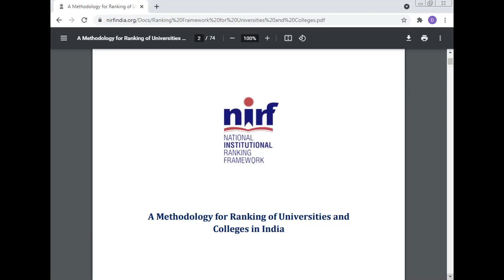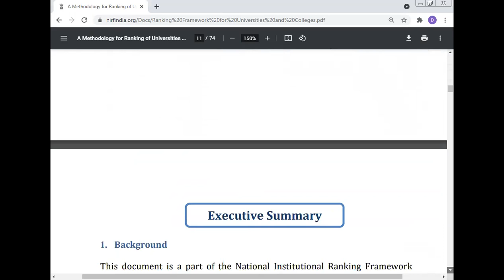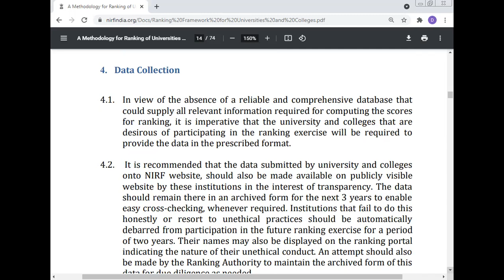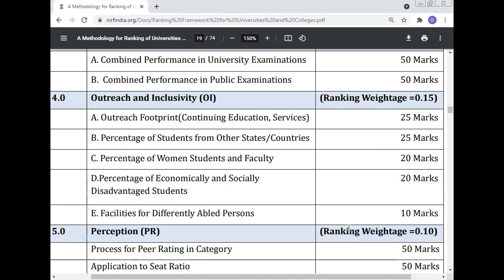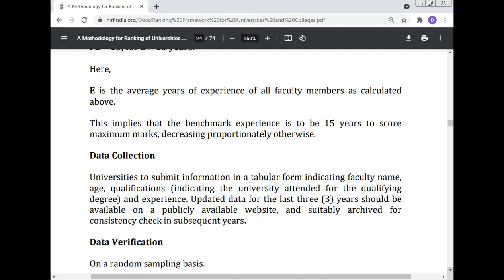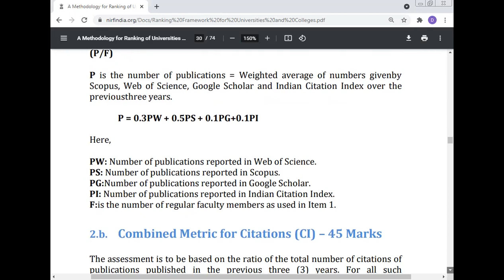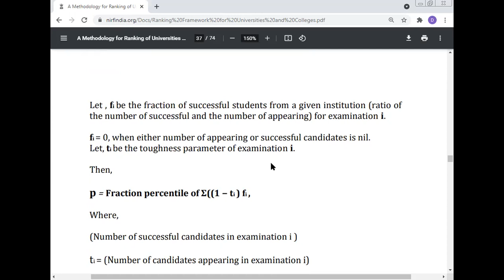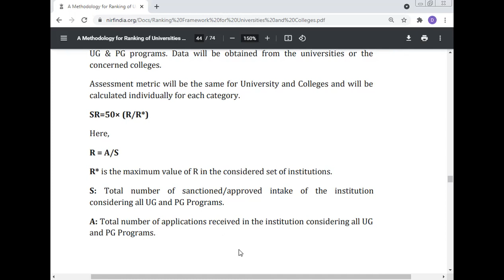National Institutional Ranking Framework, Professor Dr Manoj Kumar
S P Jain School of Global Management, Singapore.
Best Research Paper Awards: 10
International Journals: 68
Journals of India: 14
International Conferences: 24
National Conferences: 16
Chapters of Book: 20
Case Study: 33

International Conferences: 24
National Conferences: 16
Books: 9
Case Studies: 38

Editorial Board
1. Editor-in Chief: International Journal of Science, Technology & Management
1. Journal of Experimental & Theoretical Artificial Intelligence
2. International Journal of Mathematical Programming
3. International Journal of Outsourcing
4. International Journal of Asian Business and Information Management
5. International Journal of Fuzzy System Applications
6. International Journal of Applied Industrial Engineering
7. International Journal of Applied Behavioral Economics
8. International Journal of Productivity Management and Assessment Technologies
9. International Journal of Managing Value and Supply Chain
10. Frontiers of Marketing Research
11. Frontiers of Accounting and Finance
12. European Journal of Economic and Business
13. International Journal of Physical Distribution and Logistics Management
14. International Journal of Production Economics
15. International Journal of Integrated Supply Management
16. Advances in Industrial Engineering and Management
17. Served as a Reviewer for the International Conference on Industrial Engineering and Operations Management (IEOM), Hyatt Regency, United Arab Emirates, March 03-05, 2015.
18.   International Journal of Human Resource Management.
19. Environmental Quality: An International Journal

Address 1:
House Number: 87A, RZI -Block,
West Sagarpur,
New Delhi - 110046,
India.